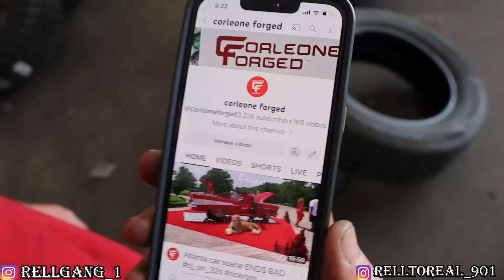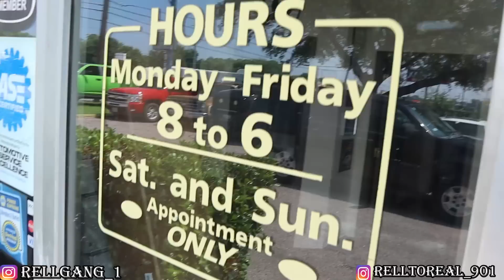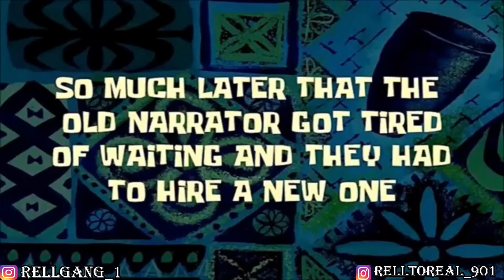PICKING UP MY NEW WHEELS AND THEY WAY BETTER THAN I EXPECTED!!